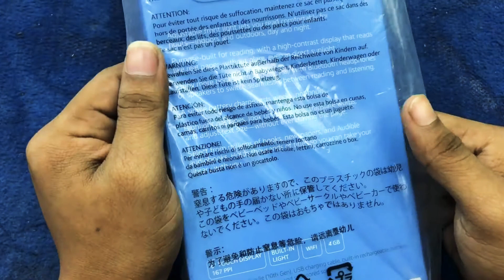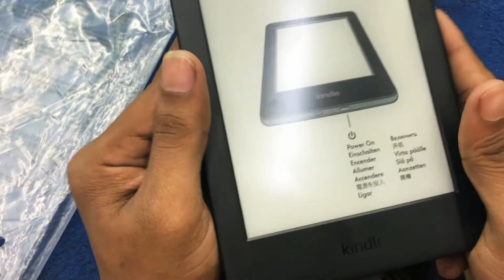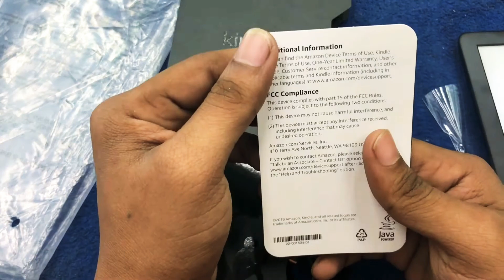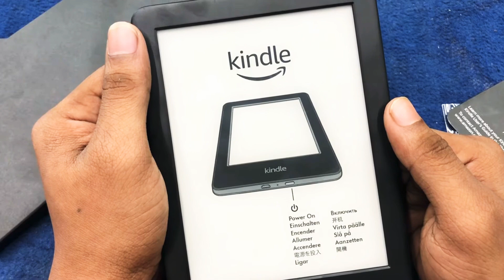Kindle 2019 || Kindle 10 Gen || UnBoxing Video || Dhaka Gadget BD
Kindle 2019 Ebook reader
Kindle 10 gen Ebook reader